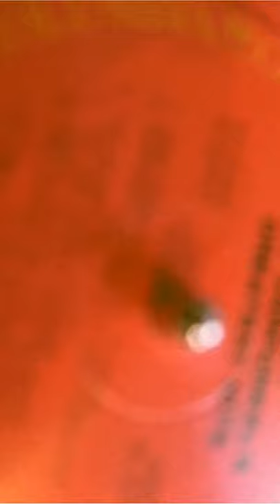Mrs. Robinson Cover by Fernando Navarro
Wax edition grooves